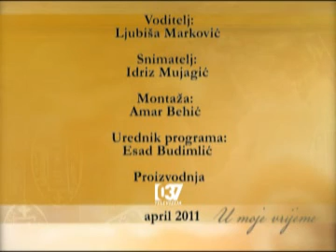05.04.2011 U MOJE VRIJEME - HUSEIN TERZIC